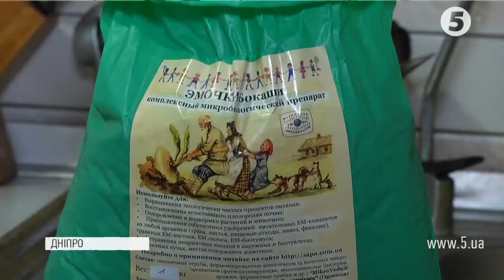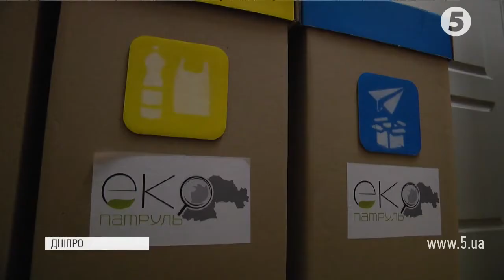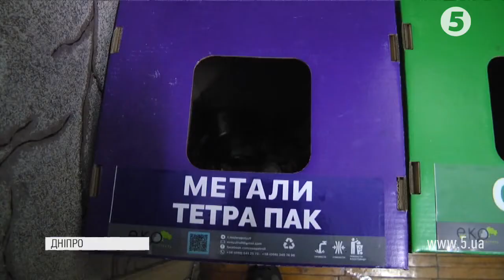"Мені не байдуже, в якому середовищі буде жити моя дитина": еко-активіст за побут без смітників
У Дніпрі 30-річний менеджер Павло Грендач організував свій побут так, щоб обходитися без смітників. Робить це з суто екологічних міркувань